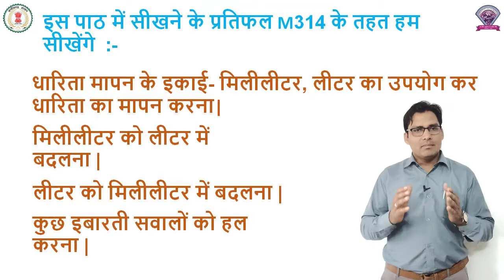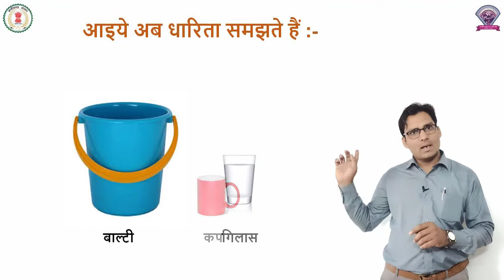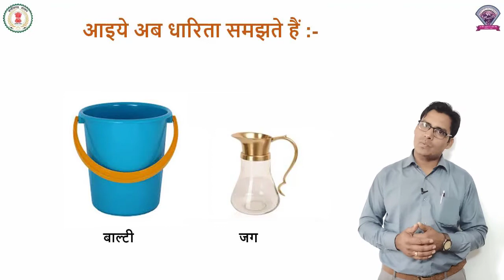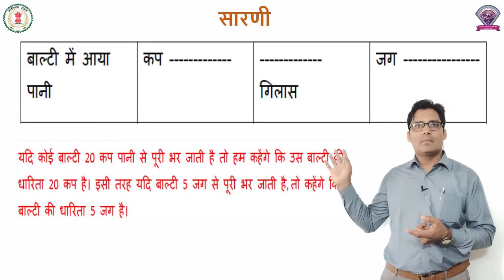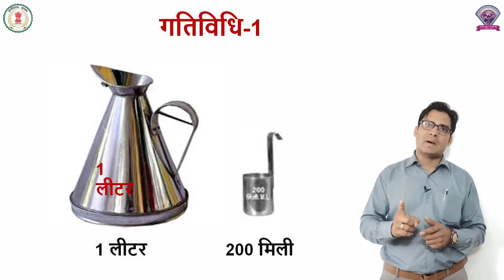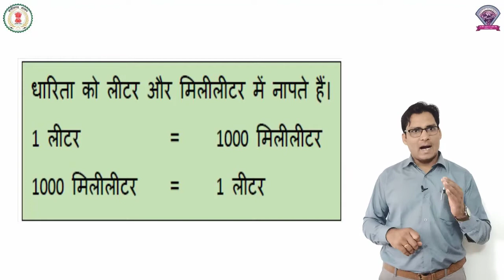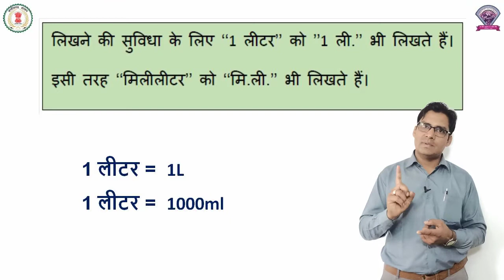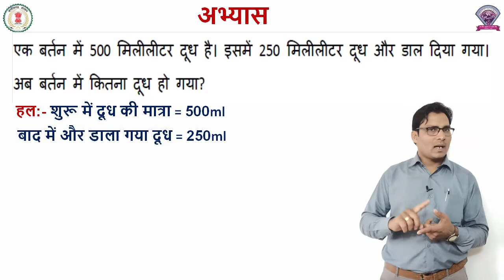गणित कक्षा 3 पाठ 8 मापन - भाग 3 ( धारिता ) - निर्मल कुमार साहू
maths
class 3
chapter 8
mapan (dharita )- part 3